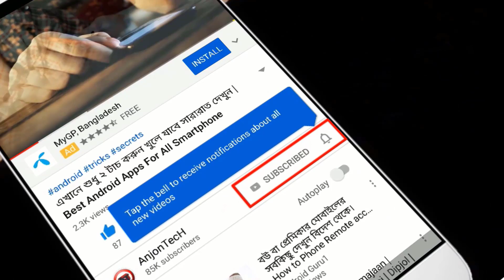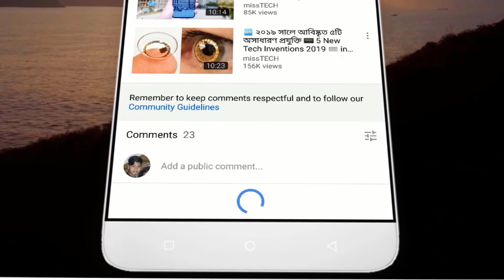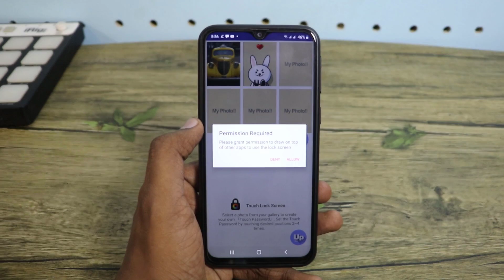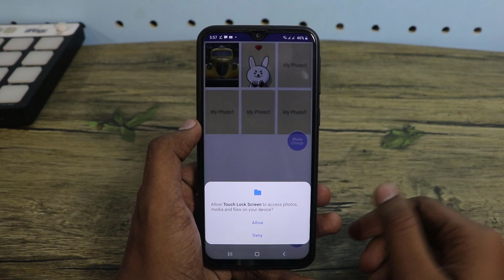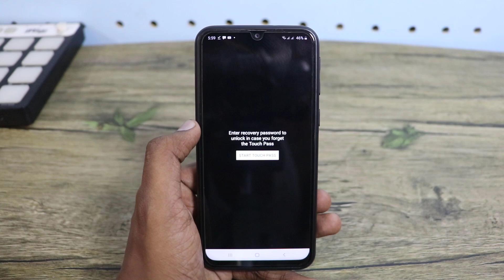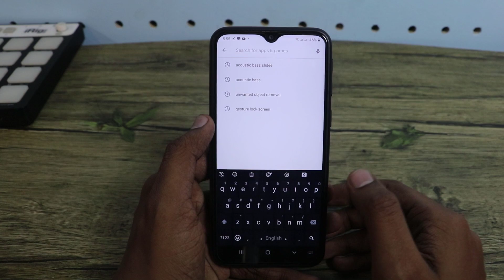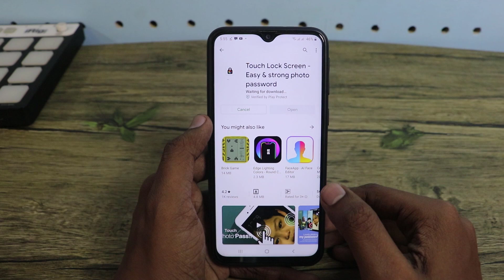এখানে শুধু ৪ বার টাচ করুন খুলে যাবে সকল কিছু , ৯০% লোক জানেনা | Best Android Useful Apps Bangla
এখানে শুধু ৪ বার টাচ করুন খুলে যাবে সকল কিছু | Best Android Useful Apps Bangla

Hello friends ajke ami apnader sathe android phoner ekti osadharon android tricks share korbo ai tricks tir maddhome apni jekono android phone er upor 4 bar tac kore jekono lock khule felte parben.Display a cool photo on my cell phone screen and use it as a quick and simple way to unlock by touching specific positions of the photo.The touch lock screen can simply set a "touch password" with the touch of specific positions on my photo such as eyes, nose, mouth, face, or hand.

Touch Lock Screen - Easy & strong photo password